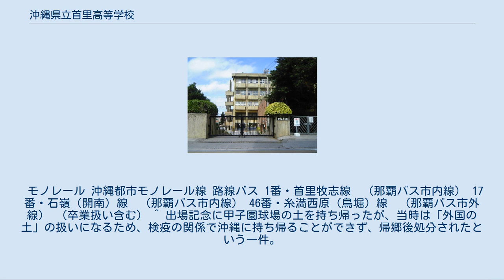沖縄県立首里高等学校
沖縄県立首里高等学校（おきなわけんりつ しゅりこうとうがっこう）は、沖縄県那覇市首里真和志町二丁目にある県立高等学校。
 歴史 1798年（寛政10年）に尚温王によって設立された「国学」の流れをくむ。
1880年（明治13年）に「首里中学校」となる。
数回の改組・改称を経て、現校名となったのは、沖縄が日本に返還された1972年（昭和47年）。
2020年（令和2年）には創立140周年（国学としては220周年）を迎えた。
 建学の精神 「海邦養秀」- 国学の創立者、尚温王による言葉。
「海に囲まれた国から優秀な人材を輩出する」という意味。
 校章 4枚の葉と桜の花弁の絵を背景にして中央に「髙」の文字を置いている。
 校歌 1909年（明治42年）に制定。
作詞は山口泰平他国漢科職員、作曲は糠塚卯助、宮田啓重による。
歌詞は4番まであり、歌詞中に校名は登場しない。
 設置学科 全日制課程 2学科 かつて存在した課程・学科 姉妹校 部活動 1958年（昭和33年）、戦後初めて全国高等学校野球選手権大会の沖縄代表として出場した。
 女子なぎなた部は全国レベルの活躍をしている。
 前史 正史 1958年（昭和33年）、戦後初めて全国高等学校野球選手権大会の沖縄代表として出場した。
これは第40回の記念大会として特別に当時の日本の46都道府県とともにアメリカ統治下にあった沖縄県の予選大会が開かれ、そこで優勝した当高校が甲子園への出場権を獲得したものである。
1回戦で福井県・敦賀高等学校に0-3で敗れたが、試合終了後に拾った甲子園の土が、当時は日本国とは別国家であった琉球政府（事実上は米軍の軍政）の検疫の問題で持ち帰れず那覇港で処分されたことが大きく報じられ、それを知った日本航空のスチュワーデスが甲子園球場周辺の海岸の石を拾い集めて寄贈した。
現在この石は首里高校の敷地内にある「友愛の碑」というモニュメントに埋め込まれており、戦後沖縄からの初出場の記念として飾られている（当該項参照）。
 2008年（平成20年）4月5日から8月20日まで小学館ビッグコミックオリジナルで沖縄県勢甲子園初出場50年目記念として連載される（全9話）。
 沖縄有数の進学校「那覇北高校」として登場した。
 モノレール 沖縄都市モノレール線 路線バス 1番・首里牧志線　（那覇バス市内線） 17番・石嶺（開南）線　（那覇バス市内線） 46番・糸満西原（鳥堀）線　（那覇バス市外線） （卒業扱い含む） ^ 出場記念に甲子園球場の土を持ち帰ったが、当時は「外国の土」の扱いになるため、検疫の関係で沖縄に持ち帰ることができず、帰郷後処分されたという一件。
 詳細は「日本の高校野球#甲子園の土」を参照